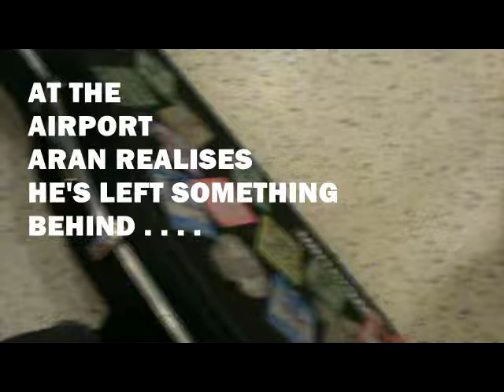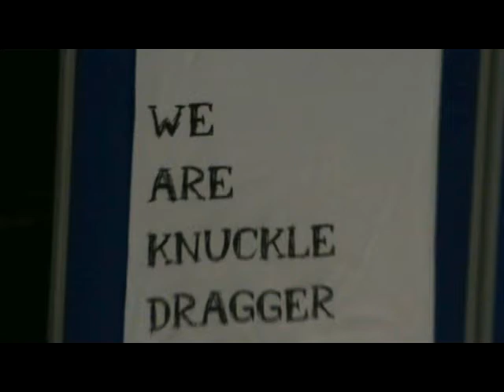Episode 2 : Ireland and Leeds - Dragger TV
WE ARE KNUCKLE DRAGGER finish up in Ireland and head over to Leeds.